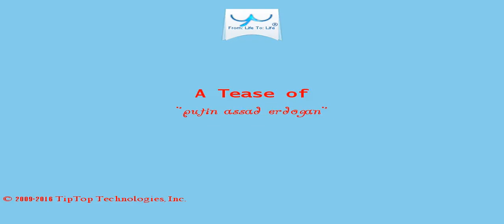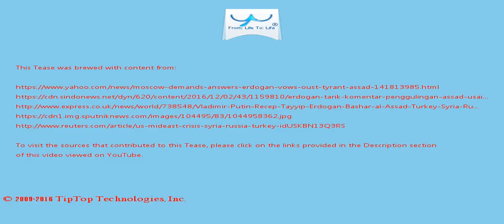A Tease: putin assad erdogan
Lavrov stressed on Thursday that he expected close Russia-Turkey cooperation on Syria to help make a real contribution to the implementation of decisions by the international community.

But the Turkish army accused Damascus last week of launching an air strike that killed four Turkish soldiers in Syria, the first time it has made such a claim during the incursion .

This Tease is included in the playlist which you may wish to view next.

There may be some fresher/older Tease for this topic and also some related topics. You can look for them by searching for "A Tease: putin assad erdogan" on YouTube or by clicking this

To drink the full T for which this Tease serves like a preview, visit T and search for "putin assad erdogan".